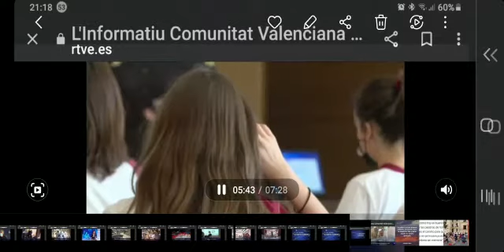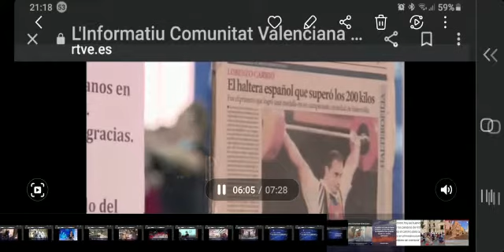Alzira en los informativos de TVE con el programa para fomentar el deporte "Activa't"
Los alumnos de sexto de Primaria están realizando las propuestas deportivas del ciclo «Actívate con el Deporte», una iniciativa impulsada desde la Concejalía de Deportes que este mes de junio ofrecida actividades de natación recreativa, halterofilia y balonmano.